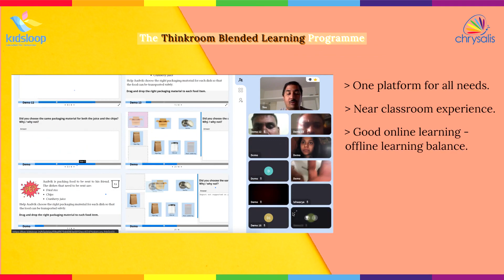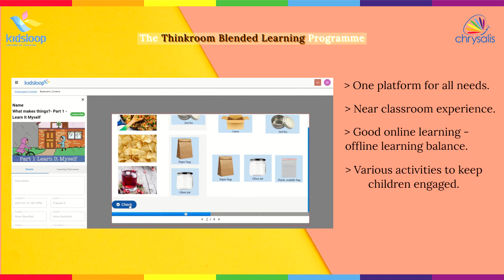ThinkRoom Blended Learning Programme - The Way Every Child Will Learn in Future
Multiple apps, plenty of live sessions and lot more screen time. But is your child learning? Introducing ThinkRoom Blended Learning Programme - a pioneering ed-tech solution for Indian schools facilitated by the iconic partnership of Chrysalis and their global technology partners - KidsLoop.